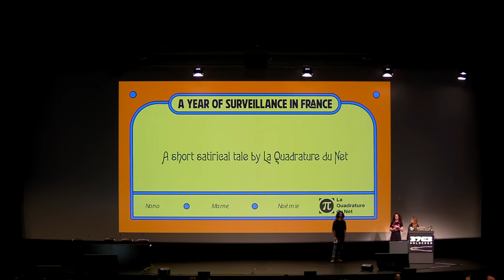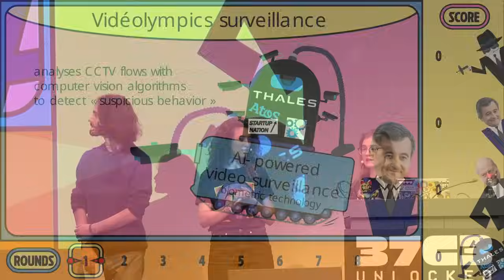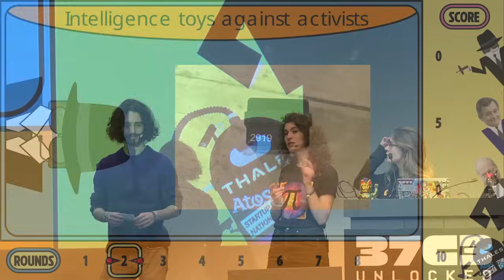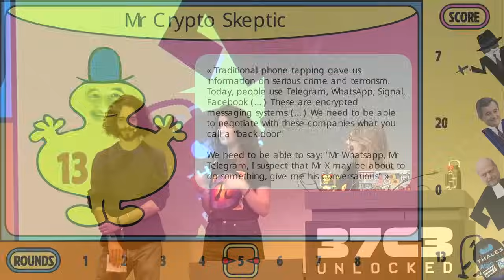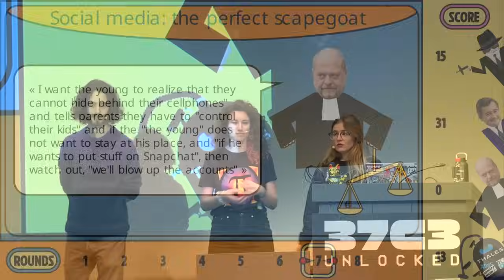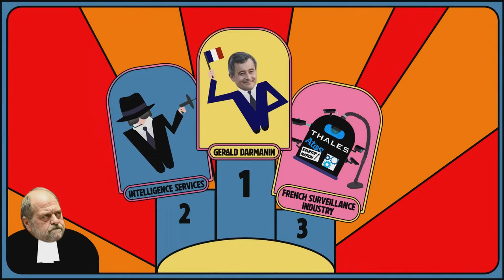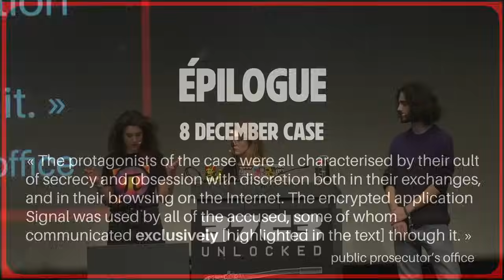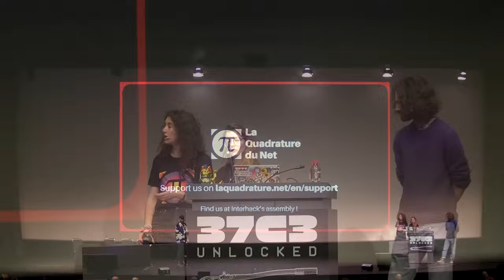37C3 - A year of surveillance in France: a short satirical tale by La Quadrature du Net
From the so-called Country of human rights to a surveillance State

Fighting against surveillance has never been easy. But in the past year it has been specially tough in France. This talk is about shedding light on the many situations where the French State used surveillance to increase repression, mainly against activists, during the last months. Not to despair of this, but willing to provide a sincere overview to the rest of the world, La Quadrature du Net proposes to depict this situation as a satirical tale, with its own characters, plots and suspense. We want to show the political tension going on right now in France and how the checks and balances are lacking to stop this headlong rush to a surveillance state.

Looking back to France in 2023, what do we see? Implementation of new technologies such as drones, DNA marking or new generation of spywares. Also, an intensification of political surveillance, either by law enforcement deploying disproportionate means of investigations towards environmental activists or intelligence services using cameras or GPS beacons to spy on places or people that they find too radical. It was also the year of the “8 December” case, a judicial case where among other things, encrypted communications of the prosecuted persons were considered as signs of "clandestinity" that reveal criminal intentions.

On top of this, we also had to deal with the legalization of biometric surveillance for the Olympics and massive censorship of social networks when riots erupted in suburbs against police violence.

This talk is about showing the reality of the situation at stake right now in France, and how it could influence the rest of Europe. At the end, we hope to raise awareness in the international community and start thinking about how, together, we can put pressure on a country who uses its old reputation to pretend to be respectful of human rights.

Noémie
Marne and Nono